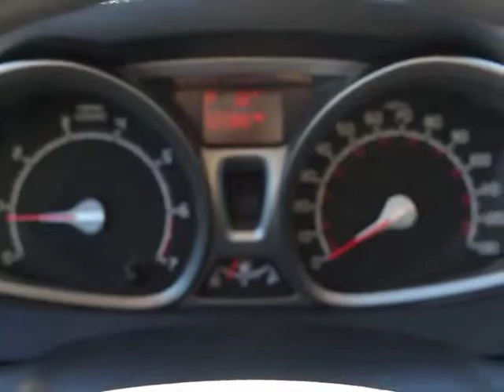2012 Ford Fiesta Orlando, Maitland, Sanford, Deltona, Kissimmee P5963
2012 Ford Fiesta SE - Stock#: P5963 - VIN#: 3FADP4EJ0CM152809

DonReidFord
1875 S. Orlando Ave

Fiesta SE, 4D Hatchback, SIRIUS Satellite, SYNC & Sound Package, Ambient Lighting Package, Ambient Lighting, SIRIUS Satellite Radio, Sport Appearance Package, Speed Control, and Radio: AM/FM Stereo/CD Player/MP3 Capable. Imagine yourself behind the wheel of this beautiful 2012 Ford Fiesta. In immaculate shape with relatively low miles for a 2012 model, this outstanding Fiesta could be yours today!